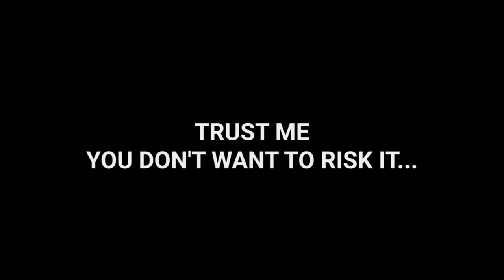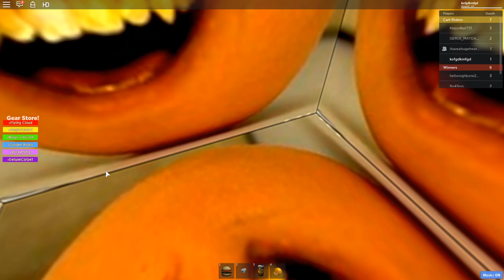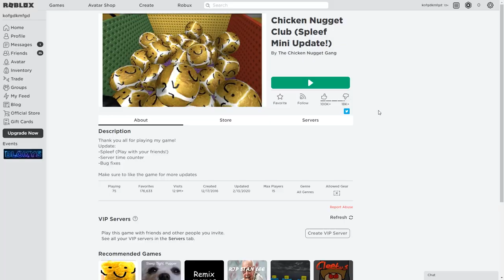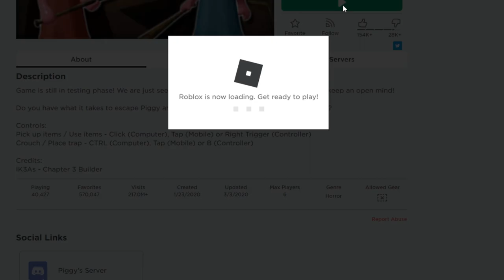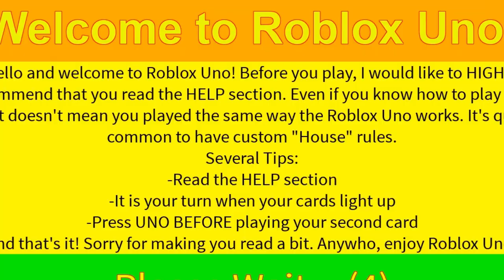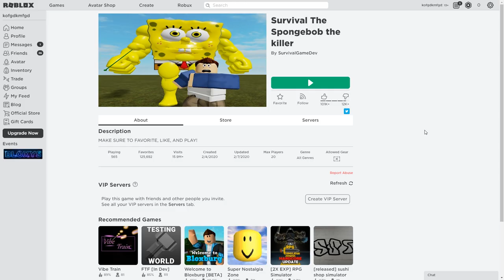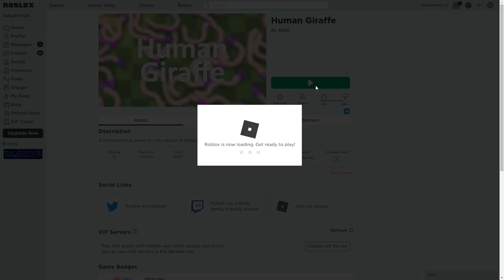Playing The Weirdest ROBLOX Games (Ft. Memeulous)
Playing The Weirdest ROBLOX Games... in this video me and Memeulous play some of the most weird and funny games on Roblox...